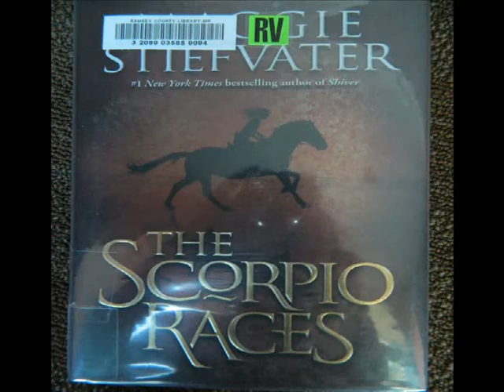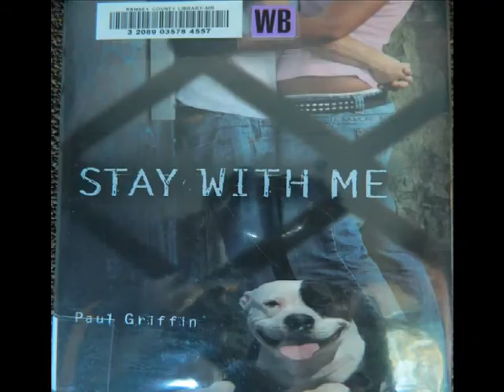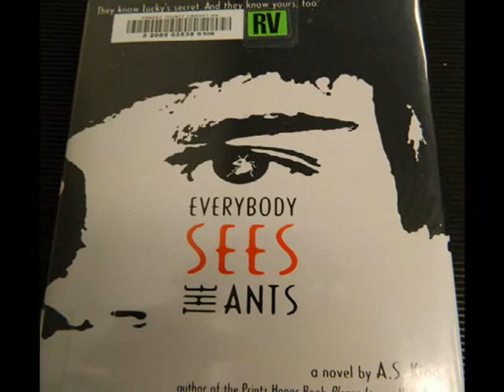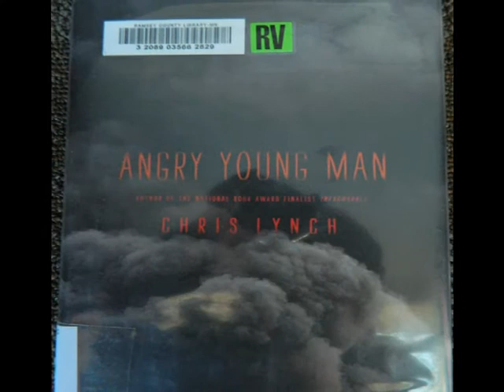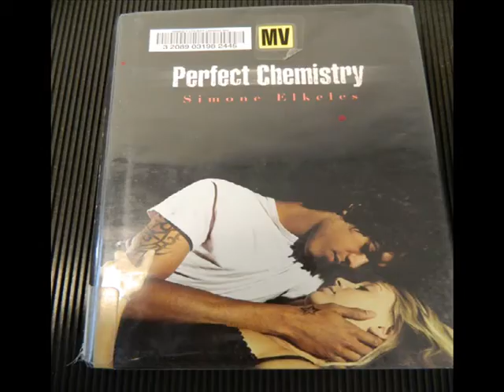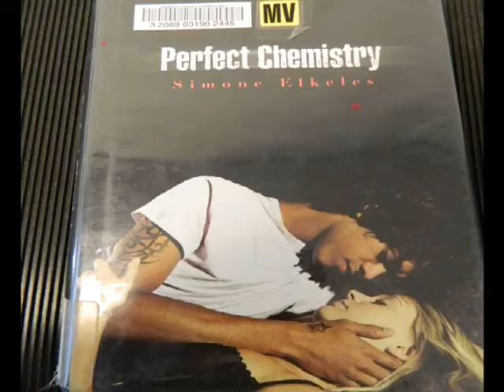RCL Young Adult book talks Feb 2012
10 titles teens would love to read!